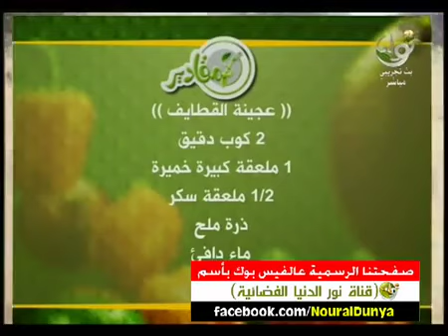Art&Décoration: Cuisine- 9tayef -القطايف